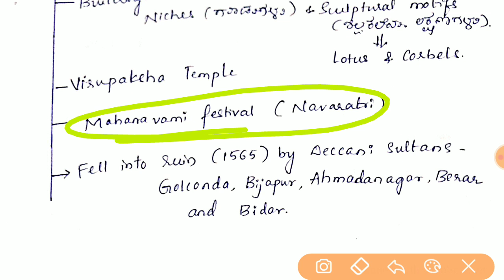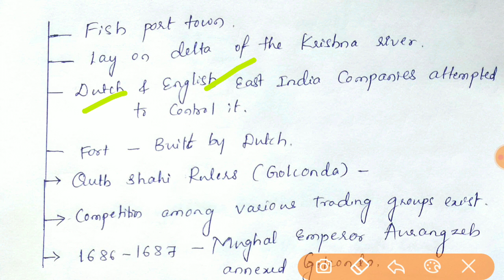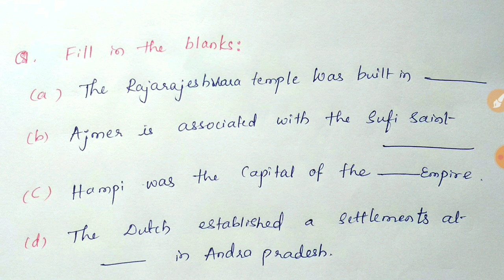NCERT History in Kannada|Class 7:C-06 Towns, Traders and Craft persons(P-02) by Shweta Babali